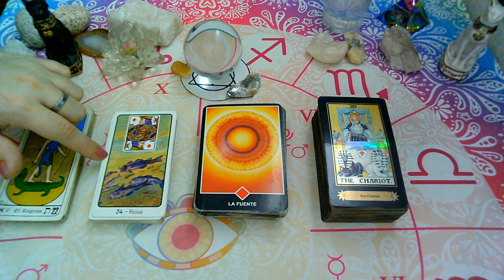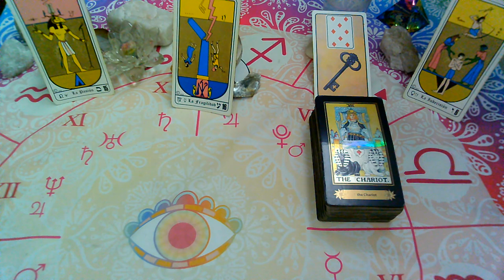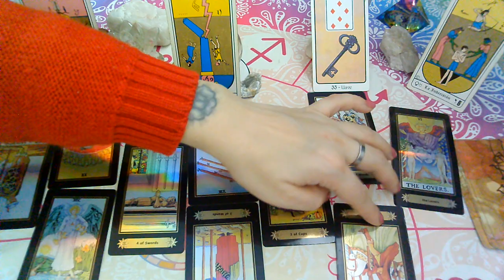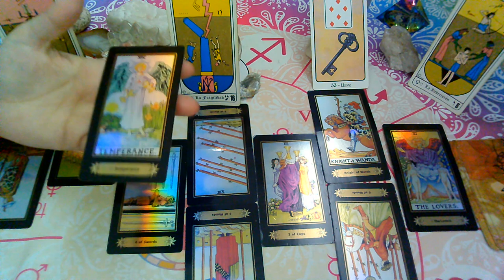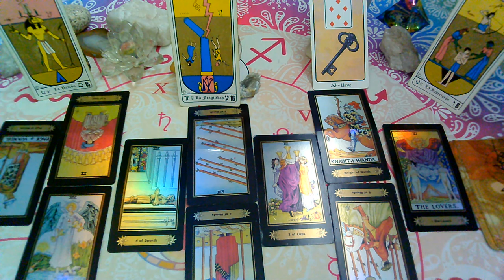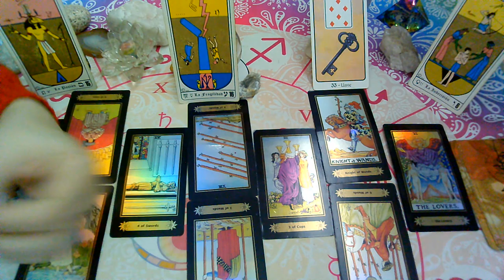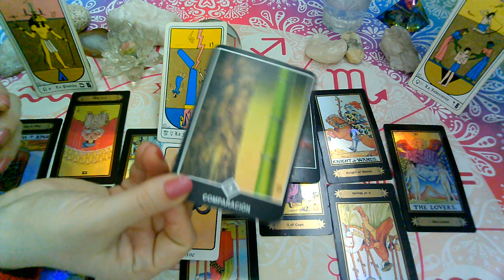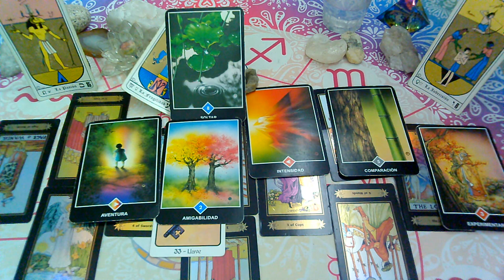JULIO 2020*PISCIS*♓😍"EX PAREJA" Que siente?Que piensa?Que hara?(1ra Quincena)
💜FanPage FACEBOOK :
@Supernova tarot

Creative Commons.